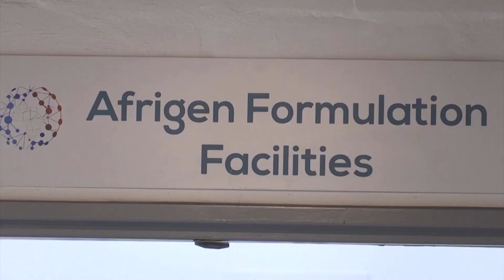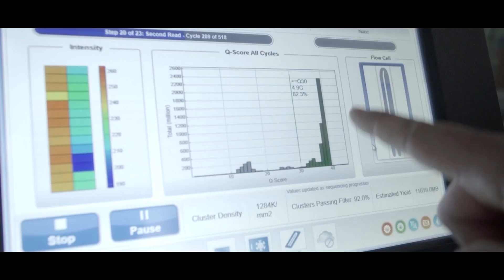Africa's first mRNA COVID-19 vaccine uses Moderna data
A South African company says it has made the first mRNA COVID-19 vaccine on the African continent. Afrigen Biologics used Moderna data to design, develop and produce the shot at lab scale.